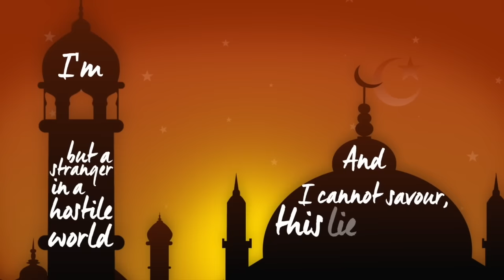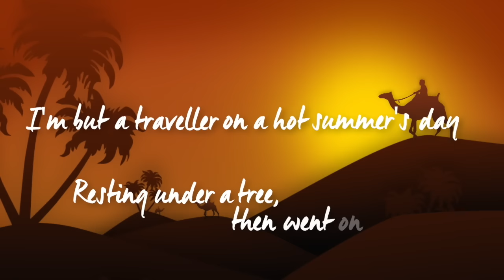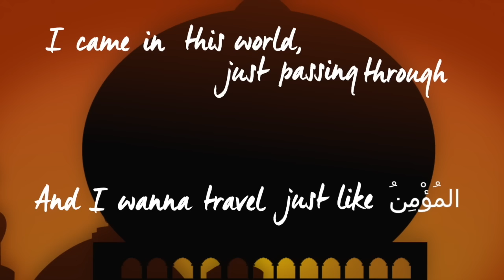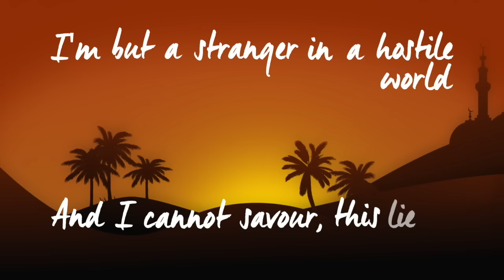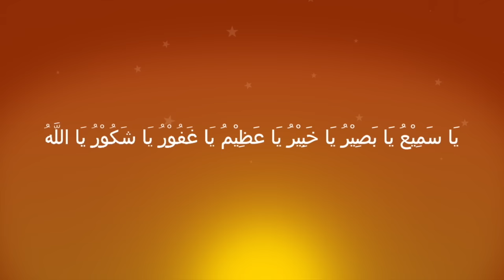The Passing Traveller - Zain Bhikha (Official Lyric Video)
The title track from Zain Bhikha latest album, “The Passing Traveller’ .  highlights our purpose on Earth as traveller’s towards an ultimate destination that is a return to our Maker. This song taken from the teachings of Islam and our wish to achieve the greatest of success for every human being: reaching Jannah (Paradise)